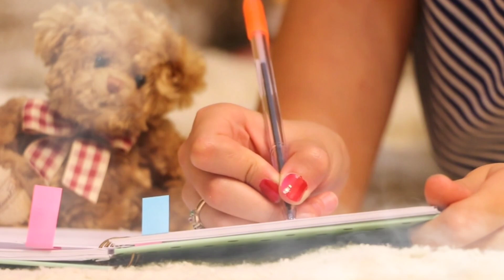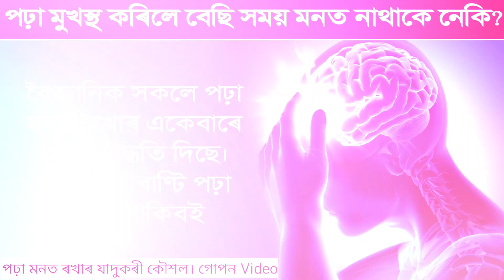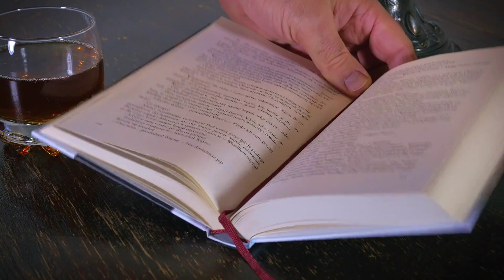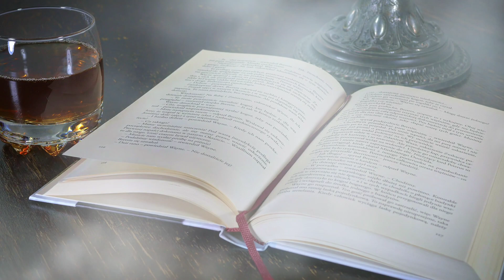Reading is not memorized. Even if you memorize it, you don't remember it for long.10 study tips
Hi friends
Welcome to Assam Peace news 3.This is a Assam educational news channel.

মেট্ৰিক-HS ৰ নিউজ লগতে শিক্ষা সম্পৰ্কীয় সকলো ধৰণৰ সহায় পাবলৈ, তলত দিয়া লিংকটোত ক্লিক কৰি WhatsApp group ত join কৰক
লিংকত ক্লিক কৰিলে, একেবাৰে ওপৰত "Follow" বুলি লিখা উঠিব,তাতে ক্লিক কৰিলেহে WhatsApp group ত join হ'ব।

Reading is not memorized. Even if you memorize it.